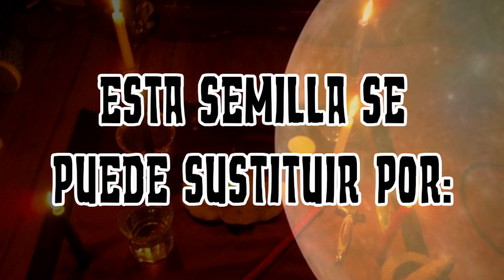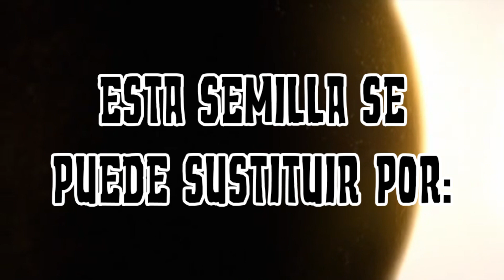SEMILLAS | JACARANDA – JAZMÍN – JOJOBA | DICCIONARIO ESOTÉRICO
En este vídeo muestro el significado de las semillas de jacaranda, jazmín y jojoba.

Banco: Banamex Mi nombre:
Roberto Carlos Fuentes Montoya

Otros Vídeos que te Pueden Interesar:
*RITUALES y ORACIONES PARA ALEJAR PERSONAS, ESPÍRITUS Y ENTIDADES NEGATIVAS O MALIGNAS:
*RITUALES PARA EL NEGOCIO - PROSPERAR - CONCRETAR Y AUMENTAR INGRESOS